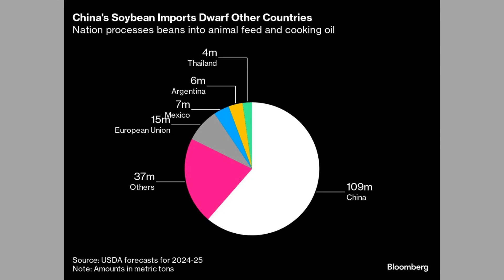荷蘭對ASML半導體設備的新出口管制，重創中國的半導體產業：六度解析20240916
大家好！歡迎來到我們的六度解析節目！今天，我們將深入探討荷蘭對ASML半導體設備的新出口管制如何重創中國的半導體產業。荷蘭政府近日宣布，ASML必須申請許可證才能向中國客戶提供關鍵的1970i和1980i浸入式深紫外（DUV）設備的維護服務，這將對中國的半導體生產造成重大挑戰。此舉不僅是對中國半導體技術的嚴重打擊，也表明荷蘭正試圖與美國的貿易限制措施保持一致。

中國商務部對此表示強烈反對，而ASML則對這一變化持技術性看法，並不認為會對其財務前景造成重大影響。然而，維護服務的缺失可能會迅速影響到中國的芯片產業，因為這些設備在多數半導體工廠中扮演著至關重要的角色。ASML在中國的市場地位不容小覷，自1988年以來已安裝了超過1000台機器，然而，這一系列的新規定將如何影響未來的產業發展，仍未可知。

更令人擔憂的是，隨著荷蘭的反擊，未來美國可能也會針對中國推出更多限制。ASML的中國市場在2023年已經成為其第二大市場，這意味著任何進一步的限制都將對該公司的全球業務造成影響。究竟這場國際貿易博弈將如何演變？請大家繼續收看詳細內容！